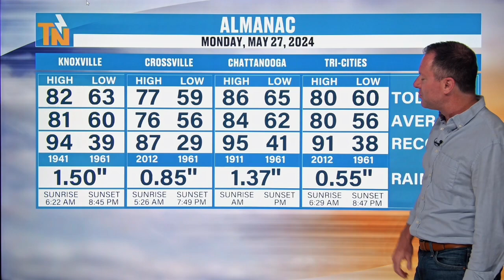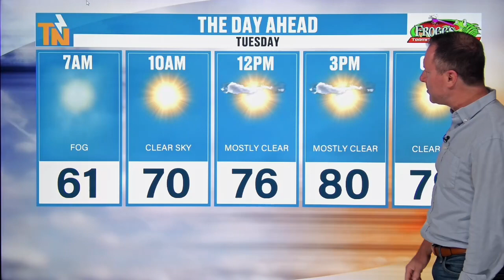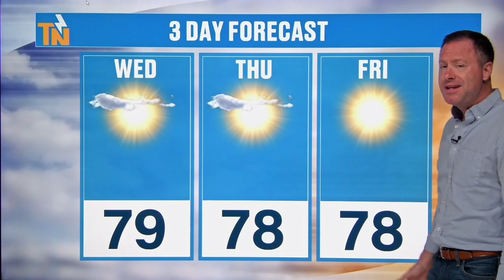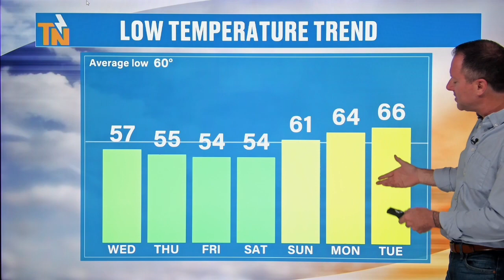6am - Tuesday, May 28, 2024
Well.. Memorial Day turned out to be a fantastic day! Now, drier air settles in, leaving us with average and pleasant weather. But, how long does it last? Here's the rest of the story with Meteorologist Mike Witcher.